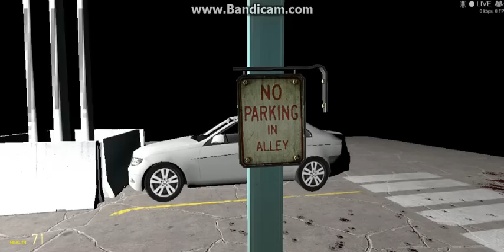asdfmovie in Five Nights at Freddy's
Again no matter how terrible it was, I still hope you liked it...